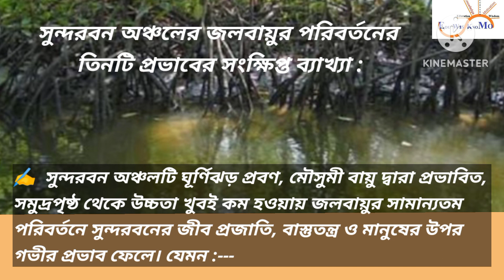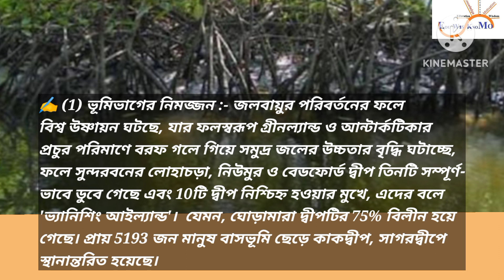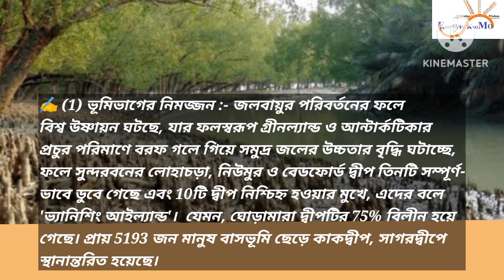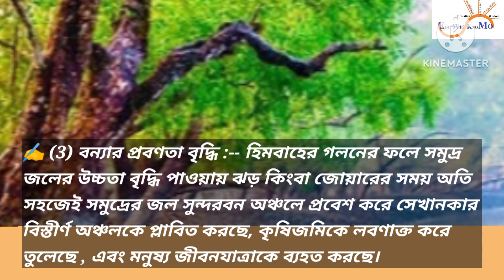সুন্দরবন অঞ্চলের জলবায়ুর পরিবর্তনের প্রভাব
সুন্দরবন অঞ্চলের জলবায়ুর পরিবর্তনের প্রভাব সংক্ষেপে ব্যাখ্যা করো (মাধ্যমিক 2022, প্রশ্ন মান 3)
sundarban vs climate change
effect on sundarban for climate change
জলবায়ুর পরিবর্তনের ফলে সুন্দরবন অঞ্চলে কী প্রভাব পড়ছে।